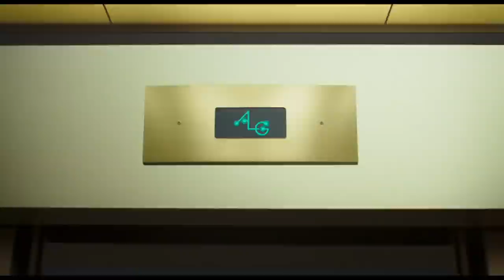Space Jam: A New Legacy Trailer #1 (2021) | Movieclips Trailers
Check out the Space Jam: A New Legacy Official Trailer starring LeBron James!

US Release Date: July 16, 2021
Starring:  LeBron James, Sonequa Martin-Green, Don Cheadle
Directed By: Malcolm D. Lee
Synopsis: Basketball superstar LeBron James finds adventure with the Looney Tunes gang.